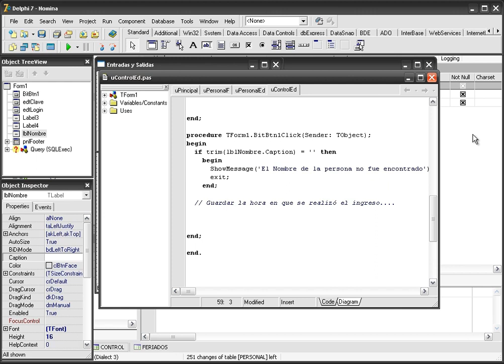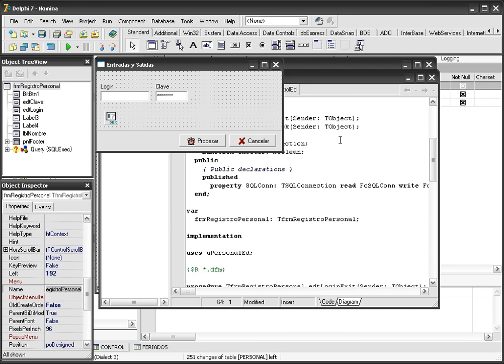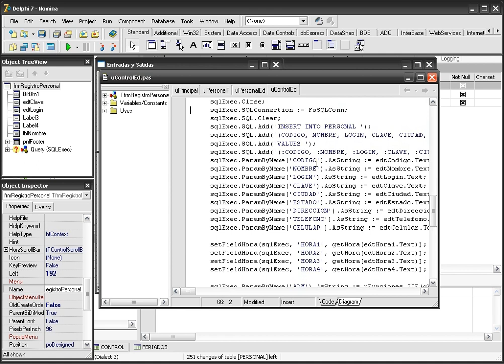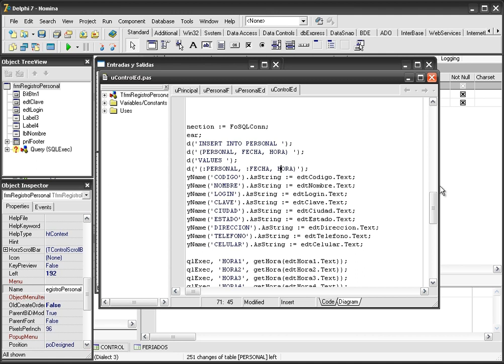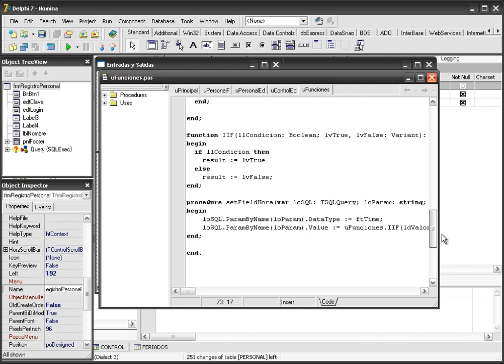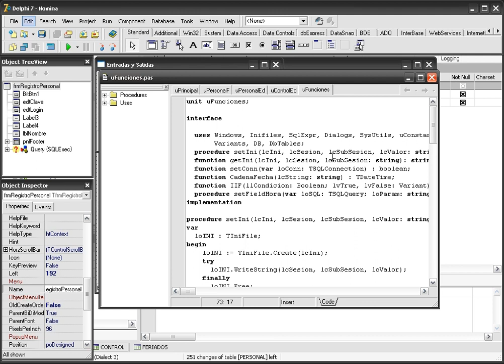CURSO DE DELPHI AVANZADO USANDO FIREBIRD - VIDEO No. 45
Comienzo de la codificación para guardar las horas en el Control de Entradas y Salidas. Codificación del INSERT en dicho formulario que almacenará en la tabla Control.

Este curso está en edición y está previsto para salir a la venta al público a finales de Abril 2013. Para ser notificado debes ser usuario VOLUNTARIO de los videos gratuitos de